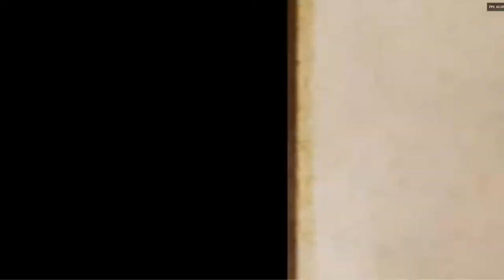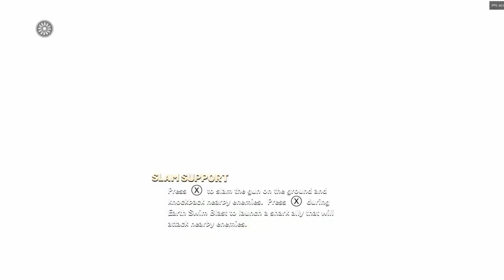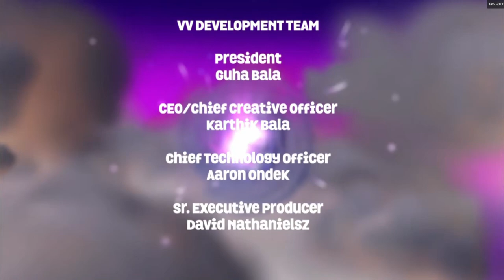Skylanders: SuperChargers - Full Playthrough - Wii U HD Gameplay (Cemu)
Skylanders: SuperChargers - Full Playthrough / Longplay - Nintendo Wii U HD Gameplay (Cemu Emulator)
Platforms: PlayStation 4, Xbox One, iOS, Wii U, PlayStation 3, Xbox 360, Wii

Info: Skylanders: SuperChargers is a role-playing platform video game developed by Vicarious Visions and Beenox and published by Activision. It was released on September 20, 2015, for PlayStation 3, PlayStation 4, Wii U, Xbox 360, Xbox One, and was released on October 18, 2015, for iOS.
0:00 Intro
02:53 Part 1 The Rift to Skylands
42:27 Part 2 The Cloudbreathers Crag
1:29:05 Part 3 The Cloud Kingdom
2:16:38 Part 4 Land of the Undead
3:12:37 Part 5 BattleBrawl Island
3:30:34 Part 6 Spell Punk Libary
4:10:41 Part 7 Gadfly Glades
4:59:03 Part 8 Cap'n Cluck's Chicken HQ
5:42:06 Part 9 Monstrous Isles
6:19:05 Part 10 Ridepocalypse Demo Derby
6:49:31 Part 11 Vault of the Ancients
7:47:16 Part 12 The Bandit Train
8:09:53 Part 13 The Sky Eater
8:55:31 Ending
Graphics Card: GeForce RTX 2060
CPU: AMD Ryzen 5 2600 Overclocked to 3.9 GHz
Ram: Corsair Vengeance 16 GB DDR4 3200Mhz
Motherboard: MSI B450 Tomahawk
SSD: Samsung 860 EVO 500GB
OS: Windows 10
Emulator Version: Latest one as of upload date.
Settings used: Default settings with Vulkan backend
Graphic packs Applied: 60FPS, 3840 x 2160 resolution, 200% Shadow Quality

Comment which games you want me to play next!